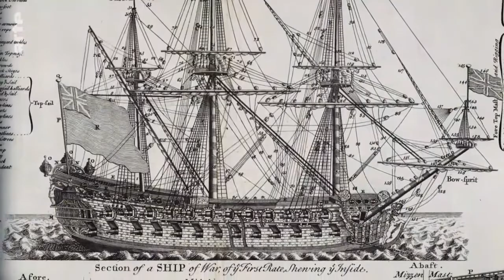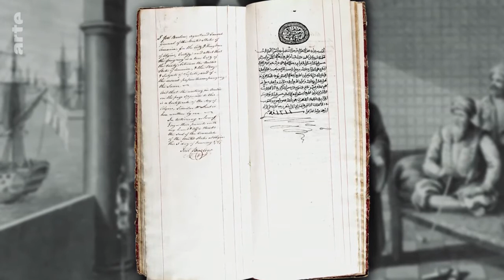Algérie - USA : Les guerres barbaresques ( 1801 - 1815 )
FR - Algérie / Amérique - Les guerres barbaresques - Documentaire Histoire

Les guerres barbaresques sont deux conflits opposant les États-Unis aux États barbaresques (possessions de jure de l'Empire ottoman, mais de facto indépendantes, Tunis, régence d'Alger et régence de Tripoli), de 1801 à 1805 lors de la première guerre barbaresque et en 1815 lors de la seconde guerre barbaresque.

En effet, ces derniers imposent un tribut aux navires marchands américains naviguant dans la mer Méditerranée. En cas de non-paiement, les pirates Barbaresques attaquent les navires, confisquent leurs biens, et asservissent les membres d'équipage et exigent une rançon pour leur libération. Lorsque Thomas Jefferson devient président des États-Unis, il refuse de payer tribut et envoie une flotte navale en Méditerranée. Durant des décennies, les puissances européennes construisent des bateaux toujours plus sophistiqués face auxquels les États barbaresques ne peuvent lutter. Cette dernière bombarde les différentes villes fortifiées de la côte barbaresque, et arrache finalement des concessions équitables de passage à ces États.

Quelques années après ce premier conflit, les pirates barbaresques profitent de l'augmentation des tensions entre les États-Unis, le Royaume-Uni et la France qui culmine avec la guerre anglo-américaine de 1812, pour reprendre leur activité de piraterie. À son tour, en 1815, l'administration du président James Madison entreprend une action militaire contre les villes des pirates de ce que sont aujourd'hui la Libye, la Tunisie et l'Algérie.

La traite des esclaves de Barbarie désigne le commerce d'être humains, majoritairement européens, qui a fleuri principalement entre les xive et xviiie siècles dans les marchés d’esclaves du littoral de la côte des Barbaresques. Déjà existante sur les côtes maghrébines dès le XIIIe siècle, notamment à Béjaïa où elle était une activité importante, la traite et la piraterie ont prospéré lorsque ces États furent nominalement sous suzeraineté ottomane (sauf le Maroc qui constituait alors l'Empire chérifien mais possédait également sa propre entité barbaresque, la république des corsaires salétins). Les marchés d’esclaves maghrébins faisaient le commerce d’esclaves que les pirates barbaresques s'étaient procurés dans des razzias d'esclaves sur les navires et par des raids sur les villes côtières d’Italie, de la mer Égée, des îles grecques, d’Espagne, des Baléares, du Portugal, de France, d’Angleterre, d'Irlande, des Pays-Bas et jusqu’à l’Islande.

Pirates, corsaires et flibustiers n’étaient pas simplement des rebelles assoiffés de trésors : pendant que les premiers n’agissaient que pour leur propre compte, les autres servaient les intérêts des souverains européens. Second volet : au XVIIIe siècle, l'Europe est terrorisée par les corsaires barbaresques...

Au XVIIIe siècle, l'Europe est terrorisée par les corsaires barbaresques. Ces derniers partent en quête de "l'or blanc" d'alors, c’est-à-dire des Européens des deux sexes, à la peau claire, qui seront vendus comme esclaves en Afrique du Nord et en Orient. Hark Olufs est l'une de ces victimes. Devenu esclave, il parvient, grâce à son intelligence, à passer du rang de serviteur à celui de chef militaire. À force de remporter des victoires, il recouvrera sa liberté. Parallèlement, à la fin du siècle, les jeunes États-Unis se défendent contre ces pirates en fondant une redoutable unité de soldats des mers : le United States Marine Corps. Plus de deux siècles après sa création, cette unité d’élite est toujours en activité.

Titre : (Arte) Pirates - Les corsaires barbaresques
Origine : Allemagne
Réalisateur : Robert Schotter